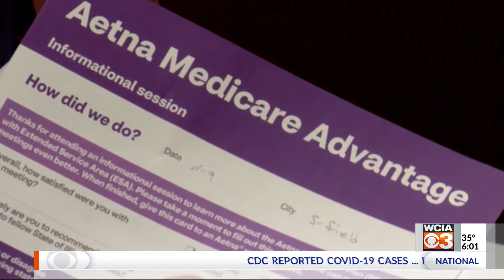CMS & Aetna testify before lawmakers